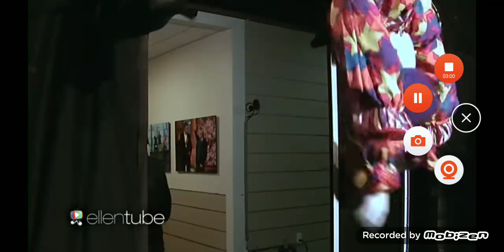Ellen Ultimate Scares (Part 3)